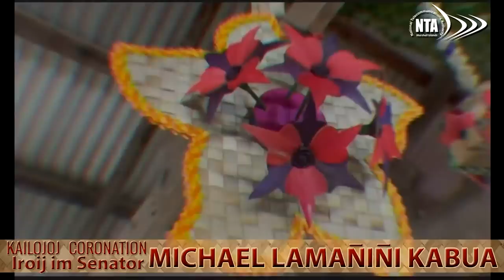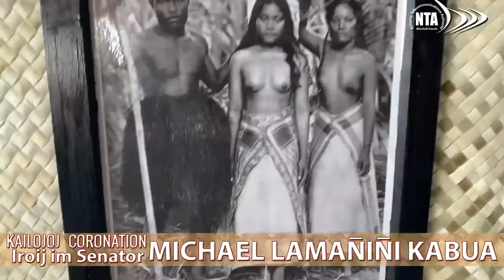Coronation's Entertainment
We don’t have any Copyrights in Audio